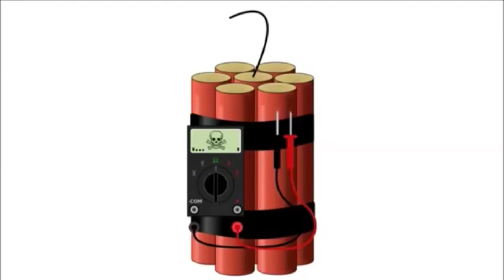ASMR - WTF (Kim Jung Un) #1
Première vidéo asmr complètement wtf !

Ce but de vidéo est juste pour divertir ne le prenez pas au sérieux 😂

Prochaine épisode bientôt à voir si vous kiffer ou non :)

Vues : 567